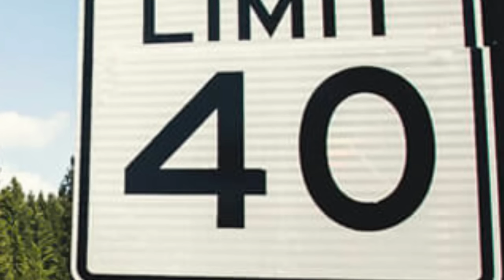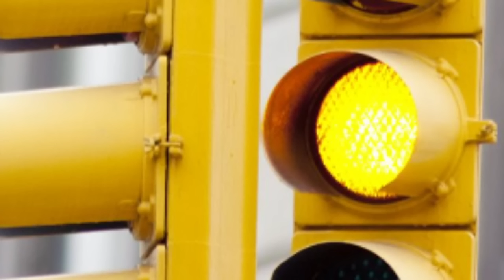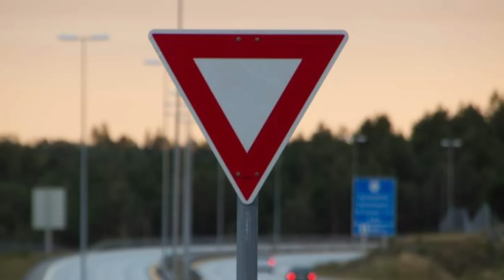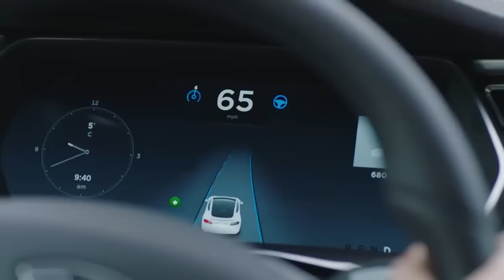You're all driving wrong